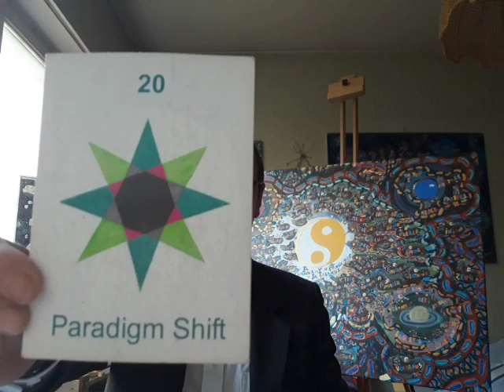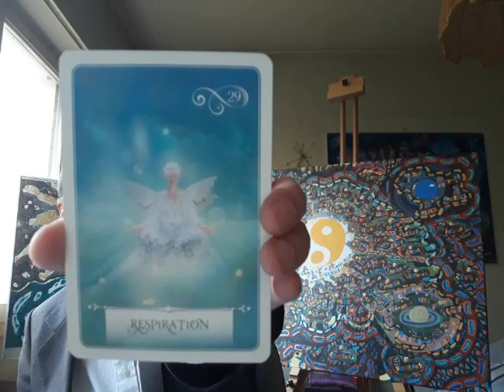Choosing Joy rather then Sorrow (01/04/2020) ~ Oracle, Art and Song